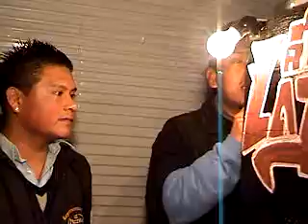sonido rey latino el rey del sabor en tetlanohcan festejando el dia del amor y la mistad